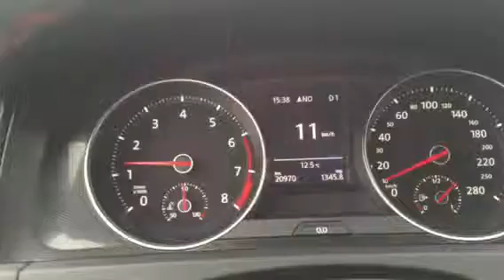Golf 7 Gti sound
Boom beache force spéciale
Gipn army